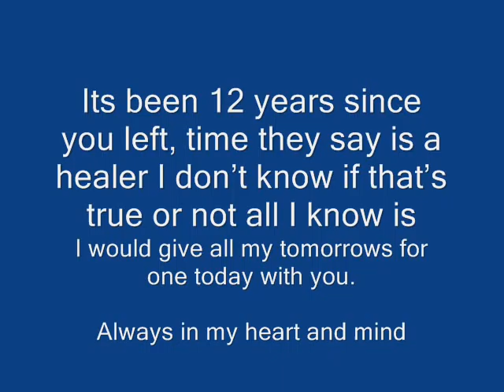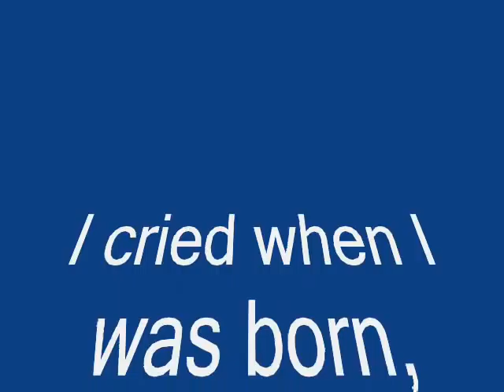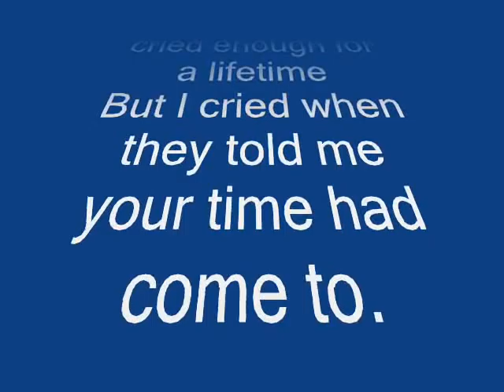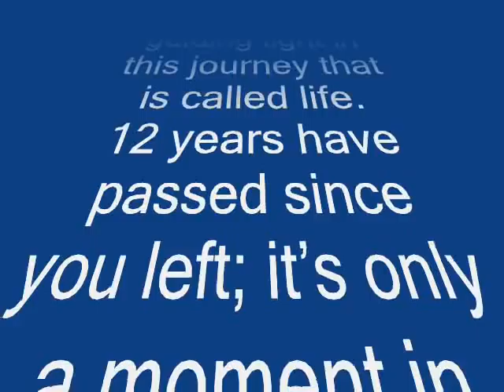its been 12 years since you went away..... so long but yet so short a time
for my mum RIP